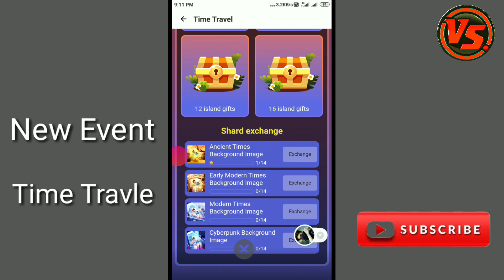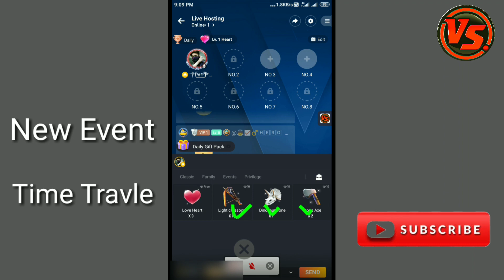ola party new event time travel ola party time travel free background free diamond unlimited Gifting